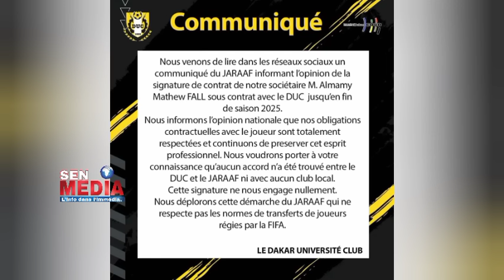Ngolo Kanté est au Sénégal - Accord pour Califiori - Flick explique sa philosophie - Lewi - Benze